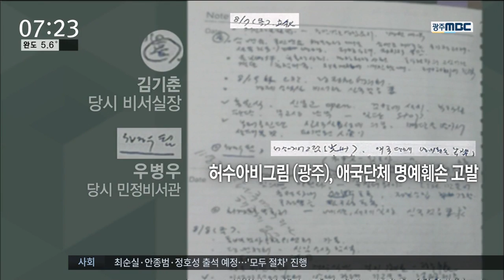[뉴스투데이]'세월오월' 윤 시장 특검 조사받나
(앵커)
윤장현 광주시장이
특검의 조사를 받을 수도 있습니다.

이른바 문화계 블랙리스트 때문입니다.

광주시도 조사에 대비하고 있습니다.

윤근수 기자

(기자)

박근혜 대통령을 허수아비로 풍자한
홍성담 작가의 '세월오월' 전시가
무산된 것과 관련해
광주비엔날레재단이
박영수 특검팀에 자료를 제출했습니다.

제출된 자료는 홍 작가의 선정 경위부터
전시 무산에 이르기까지의 전 과정으로
백40여 쪽 분량입니다.

통상적인 수사 절차로 볼 때 다음 수순은
관련자에 대한 조사.

대상은 당시 비엔날레재단 이사장이기도했던
윤장현 광주시장이 될 가능성이 높습니다.

윤 시장은 김종 전 문체부 2차관의
압력을 받았었다고 고백한 바 있습니다.

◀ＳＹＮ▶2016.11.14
(그 시점에서 시정이 처한 여러가지 현안 문제가 있어서 그걸(압력을) 돌파하지 못한 부끄러움을 고백합니다.)

광주시는 아직까지 어떤 요구도 없었다면서도
특검팀이 윤 시장을 참고인으로 소환하거나
서면으로 조사할 가능성에 대비하고 있습니다.

특검팀이 김기춘 전 비서실장의
직권남용 수사 때문에도
윤 시장을 조사할 수 있습니다.

(CG)고 김영한 전 민정수석의 비망록에는
세월오월과 관련해
김기춘 전 실장이
대응을 지시한 정황이 담겨 있습니다.

하지만 김 전 실장이나 조윤선 문체부장관 등이
관련 혐의를 부인하는 상황에서
윤 시장의 진술이
중요한 단서가 될 수도 있습니다.

특히 세월오월 전시 논란은
문화계 블랙리스트 작성의
계기가 됐다는 의혹이 있다는 점에서도
특검팀이 주목하고 있는 것으로 알려졌습니다.

◀ＡＮＣ▶
◀ＥＮＤ▶